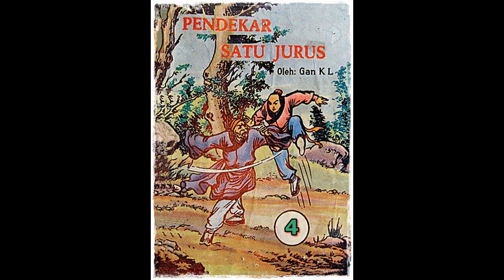Seri Cerita Silat Pendekar Satu Jurus Jilid 4